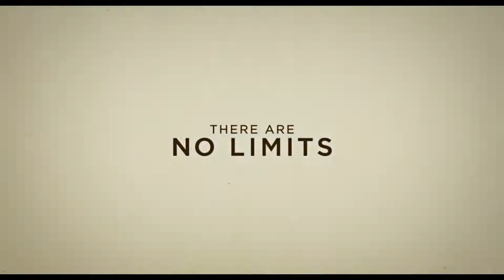Jimmy's Hall - In Irish cinemas 30th May 2014 - Official Trailer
Political activist Jimmy Gralton is deported from Ireland during the country's 'Red Scare' of the 1930s.